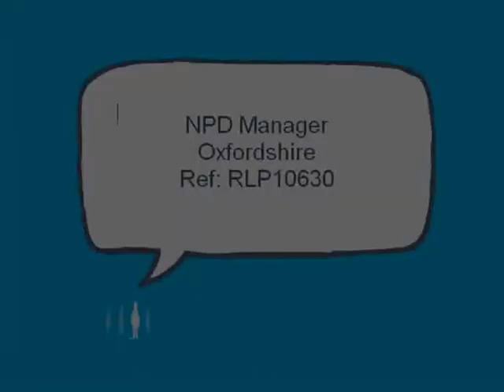NPD Manager - Job Opportunity -- Food Industry -- South East -- RLP10630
Award-winning, innovative food brand has an opportunity for a high calibre New Product Development Manager.